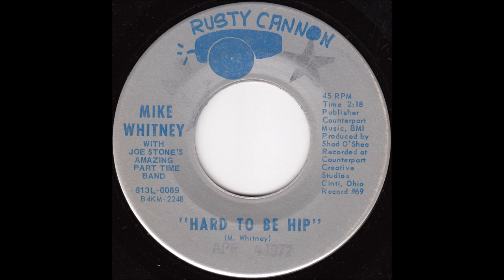Mike Whitney - Hard to Be Hip